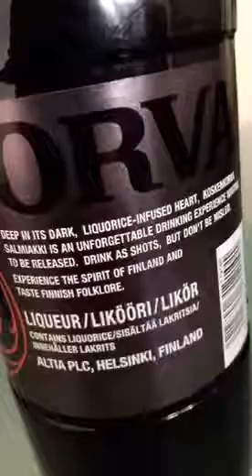Salmiakki? Was ist denn das?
Erst gab es einen kleinen Currywurst-Lunch, dann es eine kleine Vorschau auf die Hauptstadtpraline. Später ging es ins flüssige Lakritz, denn ich wurde die Tage öfter gefragt, was denn eigentlich Salmiakki ist.
Vlog light vom 14. April 2016 via Snapchat »